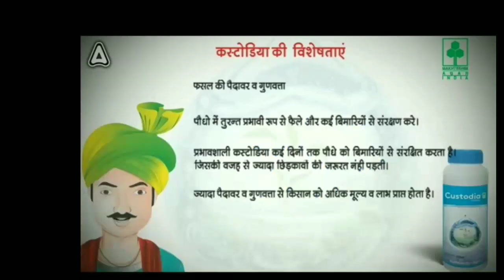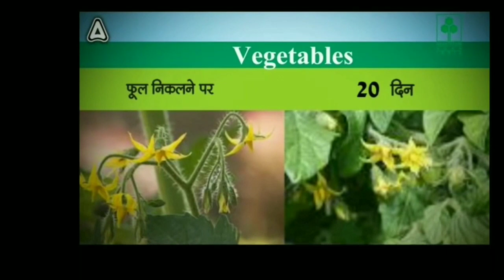ADAMA CUSTODIA FUNGICIDE | Azoxystrobin 11% + Tebuconazole 18.3% w/w SC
Adama custodia fungicide